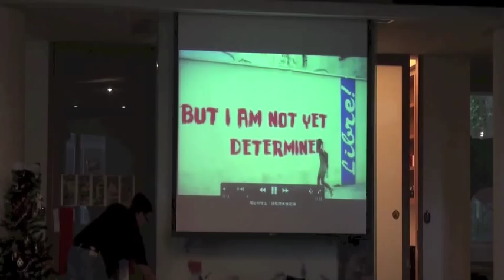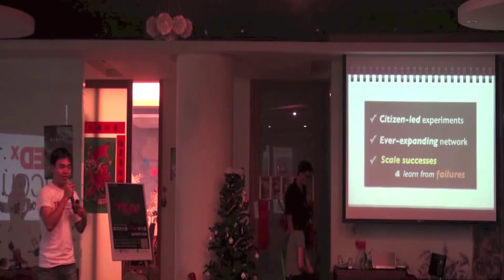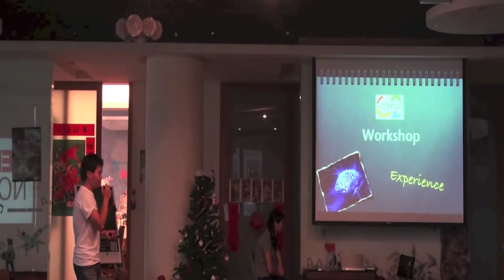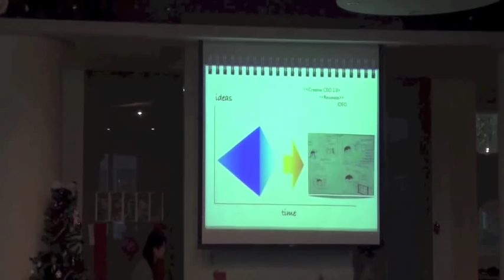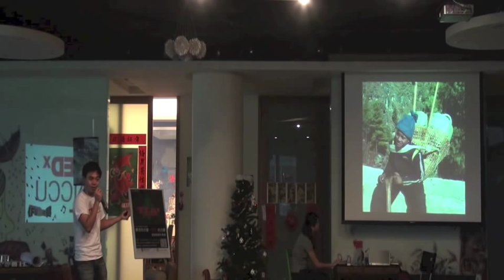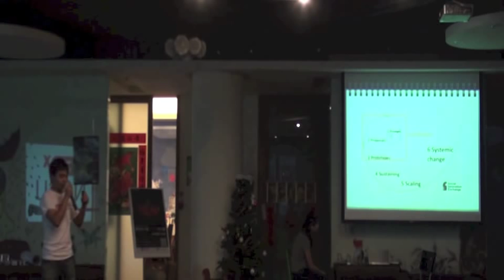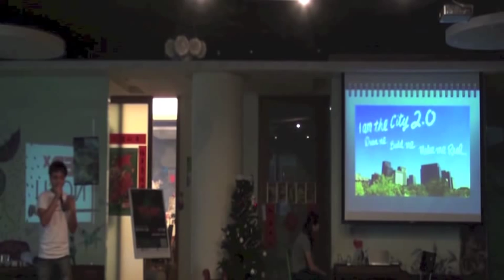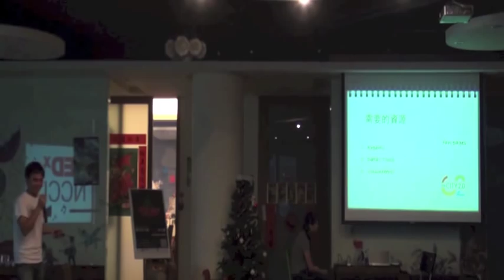The power of Idea: Jacob at TEDxNCCU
Jacob shares with us the idea of how to organize and develop workshops about City 2.0 project. He works for TEDxTaipei and is currently in charge of the project of city-related subject. In this talk, he briefly introduced the idea of City 2.0 project, and then shared how he will going to do in the future.